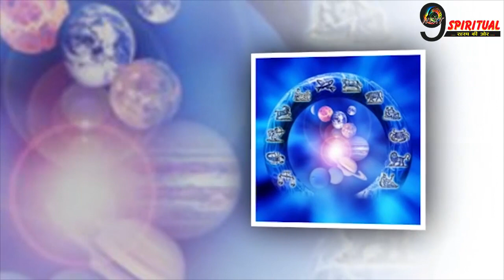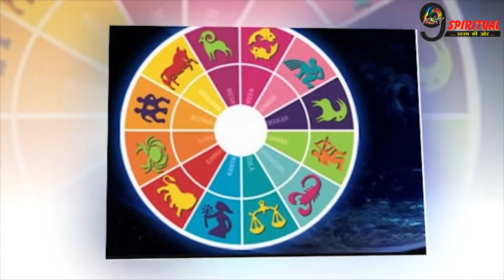शुक्र का मिथुन राशि में प्रवेश , अब इन राशियों को होगा करोडो का फायदा ||Venus Enter In Gemini